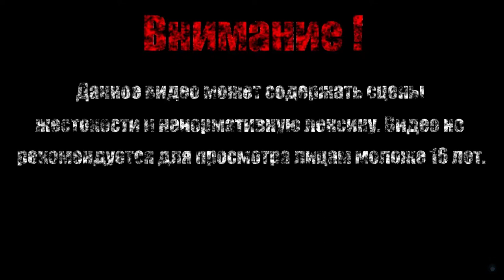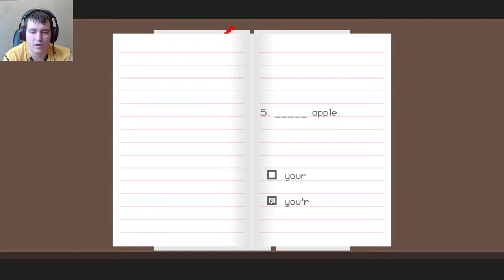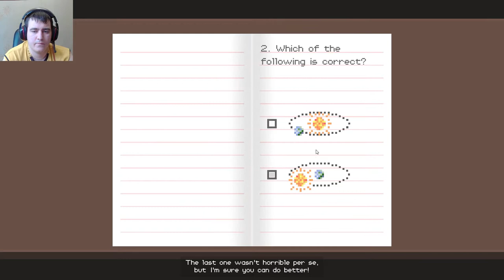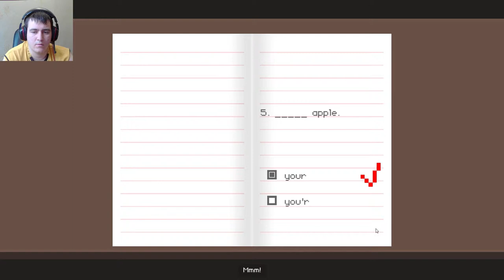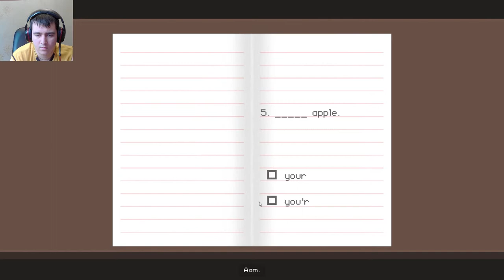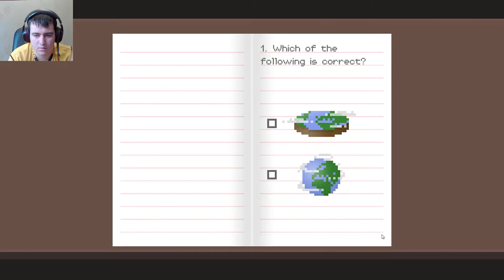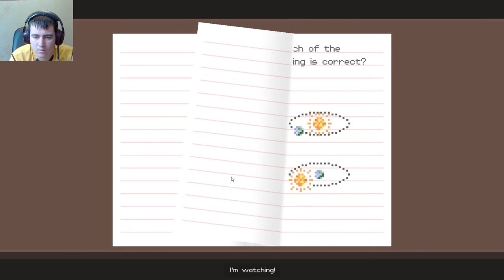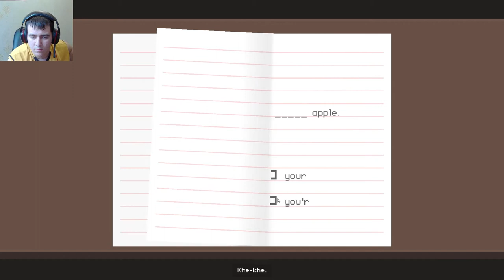ПРОХОДИМ ТЕСТ【Dude Stop】#2